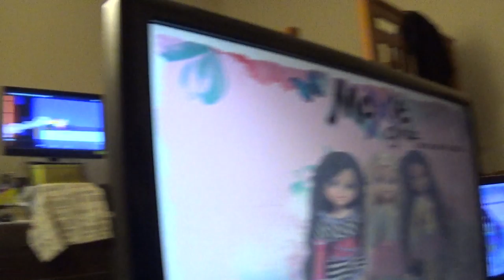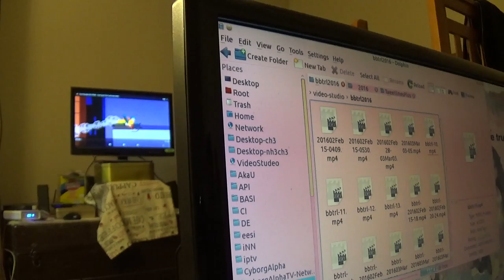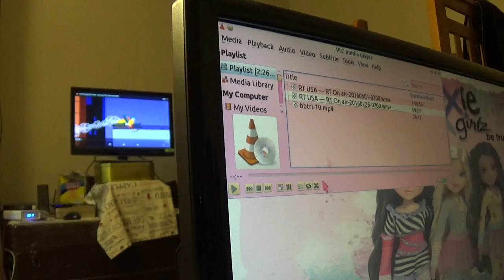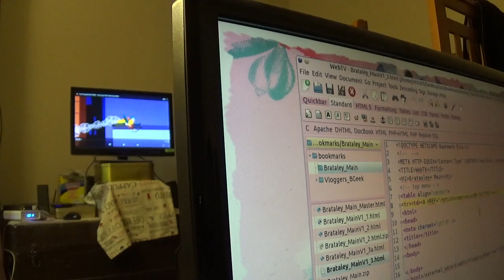{BBTRL- BTSvlog}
Date: Mar.22-23.2016

General list of what could inside each episode:

- Freegan Lifestyle
- GamingRL ; UpGrading is LevelingUP
  ; tangents, interruptions & schedules
  ; A brief research desk tour
; Observation & Philosophic constructs
- CyborgAlphaTV-Network
  ; editing & the editing desk

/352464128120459